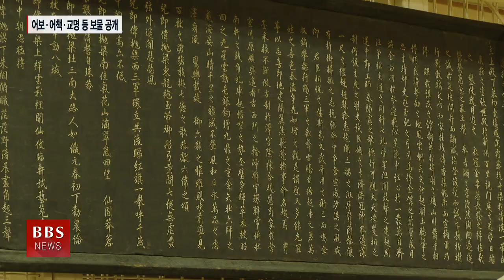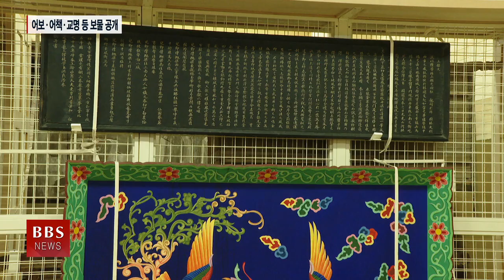국립고궁박물관 “소중한 왕실유물 적극 알릴 것”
조선 왕실과 대한제국 황실 유물 8만 8천여 점을 소장하고 있는 국립고궁박물관이 수장고를 언론에 최초로 공개했습니다.

수장고는 일반에 공개되지 않은 우리의 귀중한 유물을 보관하고 있는 곳인데요.

박물관은 “소중한 왕실유물을 안전하게 보관·관리하고, 국민에게 적극 알려 나가겠다”고 밝혔습니다. 보도에 이석호 기자입니다.